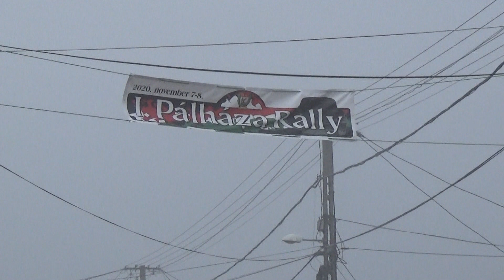I. Pálháza Rally2 2020 Pásztor István-Kulcsár Gábor